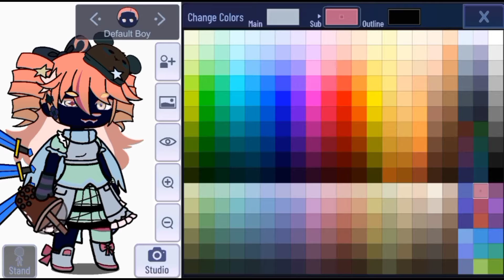Soo I was bored and decided to use the radom button in GC & remake that oc & instantly regretted it.